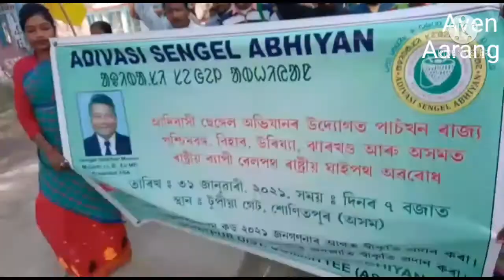Hola adibasi ko akowah sarna dhorom code njam lagid dahar ko jage daram eda, adibasi sengel abhiyan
Sarna colum code dena hoga adibasi lok ka code